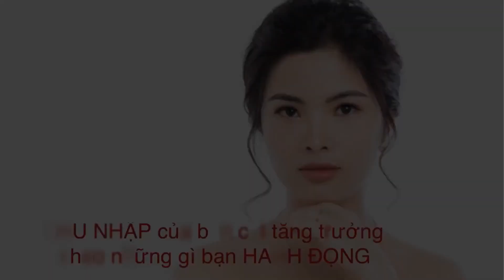Hướng dẫn bán hàng online cho người mới bắt đầuP2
Cả 3 tài liệu trên đều được tạo ra bởi Đào Thu Ngân - CEO hệ thống mỹ phẩm Mini Garden Việt Nam

Bộ 3 tài liệu video là những kinh nghiệm quý báu trong 4 năm BHOL của Ngân được đúc kết lại. Đây cũng là những bài giảng được giảng tại các khoá học của Hệ Thống Mini Garden hàng tháng giúp Hệ Thống trở nên vững mạnh như ngày hôm nay.
THẬT ĐÁNG TIẾC NẾU BẠN BÁN HÀNG ONLINE MÀ KHÔNG ĐƯỢC SỞ HỮU NÓ
- Cập nhật sản phẩm mới nhất của Ánh tại:
- Tham gia cộng đồng hỗ trợ kiến thức kinh doanh online miễn phí: